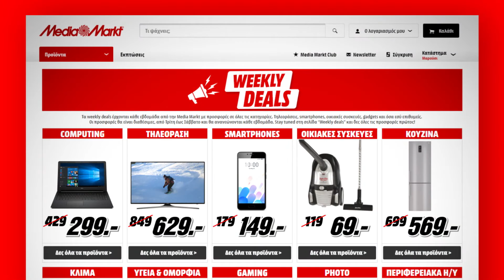WEEKLY DEALS – TV SAMSUNG ΑΠΟ 139€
Τηλεοράσεις Samsung 24’’ μόνο 139€ και 55’’, UHD, Smart μόνο 629€. Θες κι άλλες ευκαιρίες; . Βρες περισσότερα Weekly Deals στα καταστήματα, τηλεφωνικά στο ‪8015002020 και